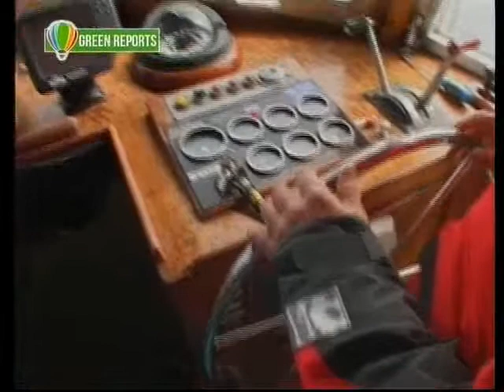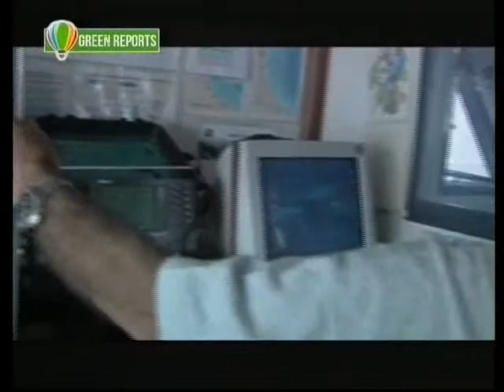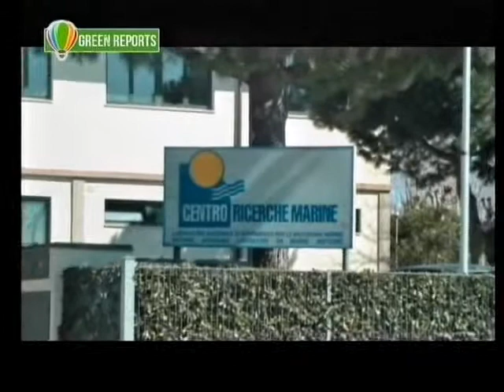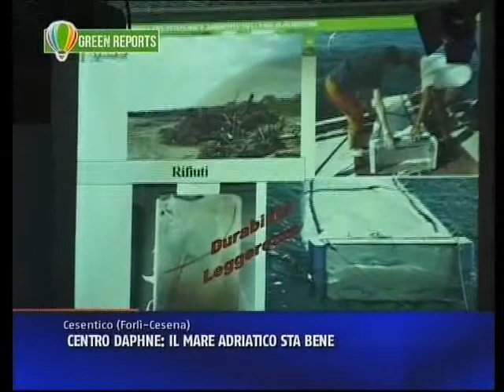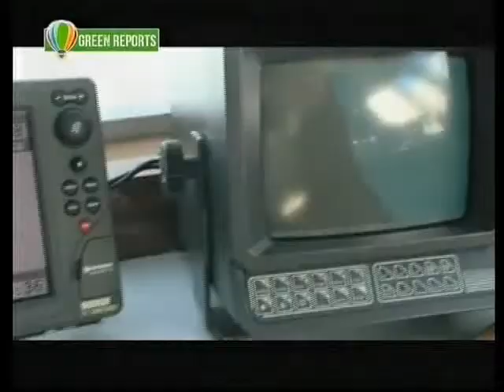Cenrto di ricerche marine: la qualità delle acque marine e buona